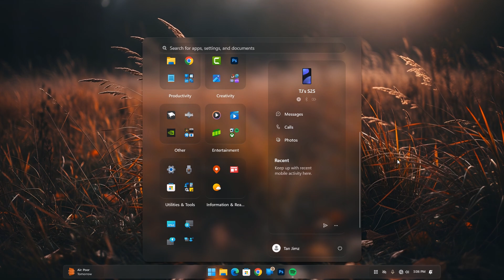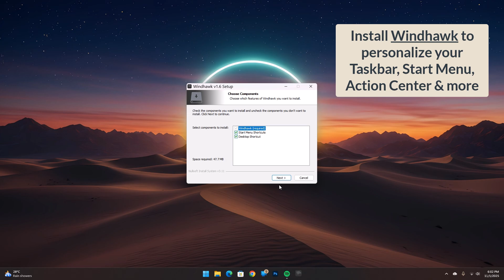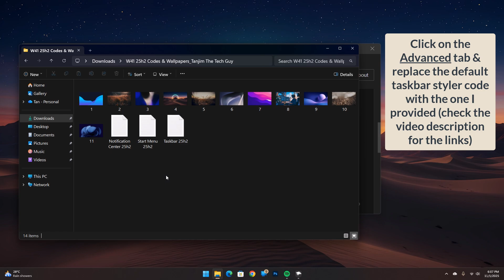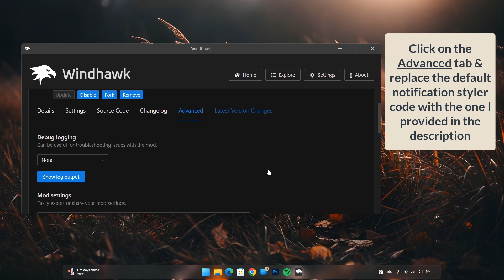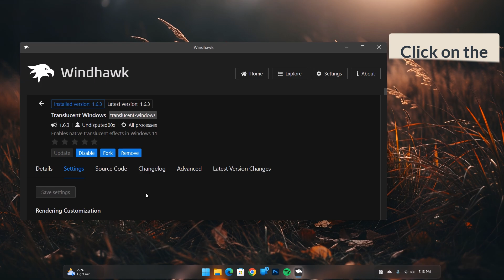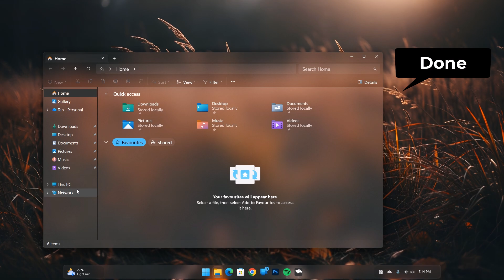How I Redesigned My New Windows 11 25H2 Start Menu, Notification Center & More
This is How I Redesigned My New Windows 11 25H2 Start Menu, Notification Center & More.

Links:

1. Windhawk

2. W41 25H2 Codes & Wallpapers